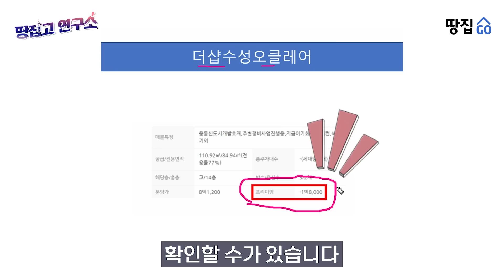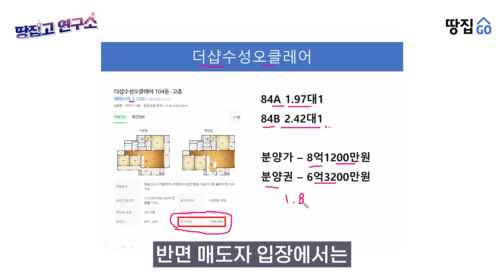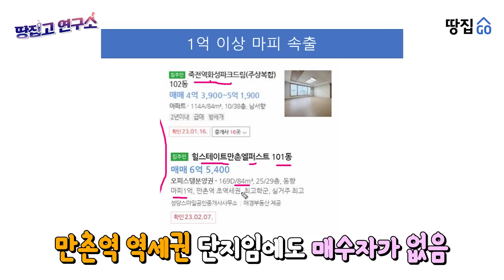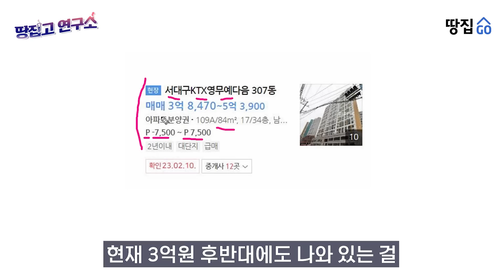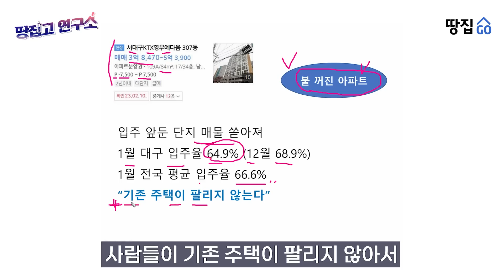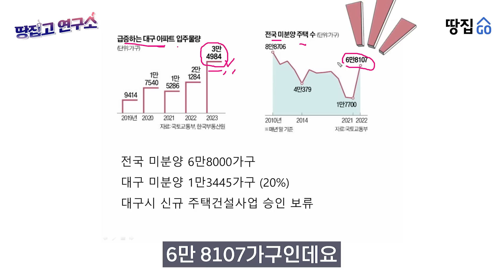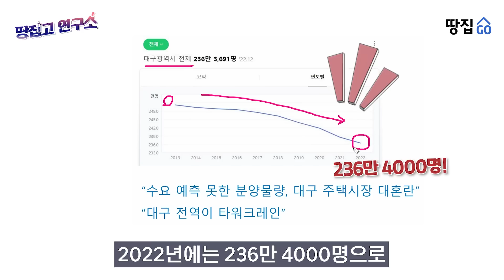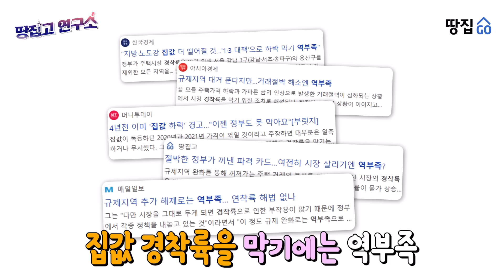1억대 마피 속출하는데...3.5만가구 더 입주? 대혼란에 빠진 대구ㅣ땅집고 연구소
대구의 강남이라 불리는 수성구에 위치한 ‘더샵수성오클레어 전용84㎡’ 분양권이 1억8000만원 마이너스 프리미엄(마피)이 붙어 나왔다. 불과 2~3년 전만 해도 새 아파트 프리미엄을 앞세워 억대 웃돈이 붙어 전매 거래가 이뤄졌었는데 지금은 정반대다. 2021년  전용 84㎡ 분양가는 8억1200만원이었으나 지금은 6억3200만원에 분양권 매물이 나왔다.

이 단지 외에도 대구에서는 1억원 이상 마피 물건이 쏟아져 나오고 있다. 대구 달서구 ‘죽전역화성파크드림’, 대구 중구 ‘경남센트로펠리스’ 분양권에도 각각 1억 1000만원, 1억원 마피가 붙었다. ‘죽전역화성파크드림’의 경우 지난해 10월엔 마피가 5000만원 선이었으나 넉달새 마피가 6000만원 가량 더 붙으면서 1억원을 넘었다.

주택산업연구원에 따르면 지난 1월 대구 아파트 입주율은 전국 평균(66.6%)보다 1.7% 포인트 낮은 수치인 64.9%로 집계됐다. 전월 68.9%보다 4%포인트 하락했다. 게다가 대구에는 미분양 물량도 지속적으로 늘고 있다. 국토부 발표에 따르면 지난해 12월 대구 미분양 주택은 모두 1만3445 가구로, 전달보다 1700여 가구 늘었다. 전국 미분양 물량 6만 8000가구 중 20%가 대구에 몰려있는 것이다.

부동산R114에 따르면, 대구 올해 분양 예정 물량은 1만 5435가구, 내년은 2만~2만5000가구로 예상된다. 분양 물량이 많아 한동안 마피가 붙은 분양권이 나오는 것은 불가피할 전망이다. 전문가들은 지난달 대폭적인 부동산 규제 완화를 담은 1·3 대책이 나왔지만, 입주·분양 물량이 많은 대구 부동산 시장은 단기간 회복하기 어려울 것으로 보고 있다.

☞증여는 생존전략! 세금 폭탄에서 살아남을 특급 비법
☞성공적인 재개발 투자 전략, 알아야 돈 번다!